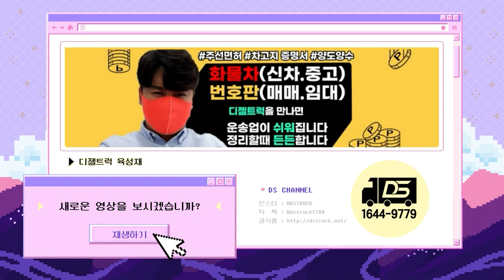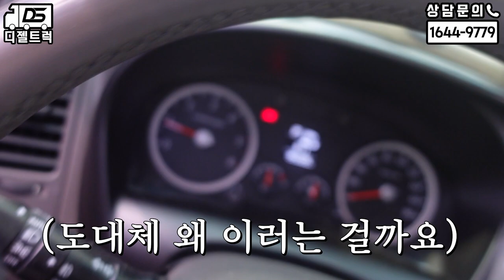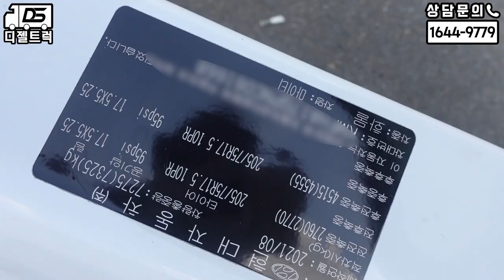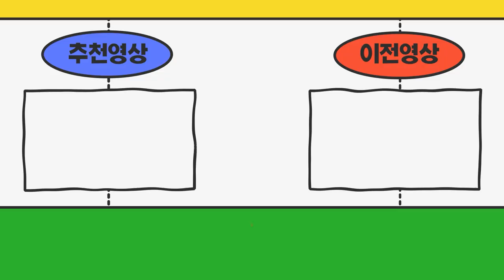현대자동차 핸들썩었네요? 1톤트럭 현대포터2 올뉴마이티 2.5톤 3.5톤화물차